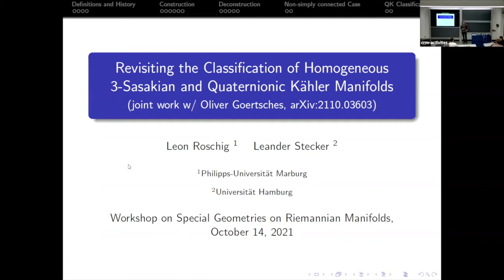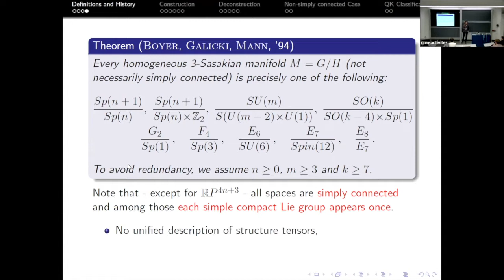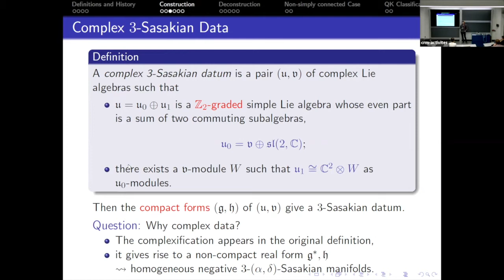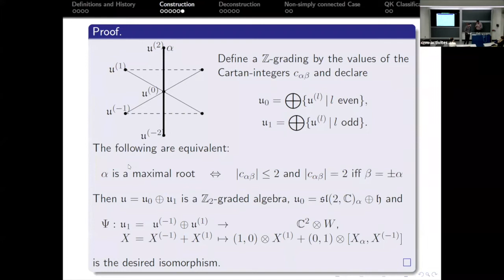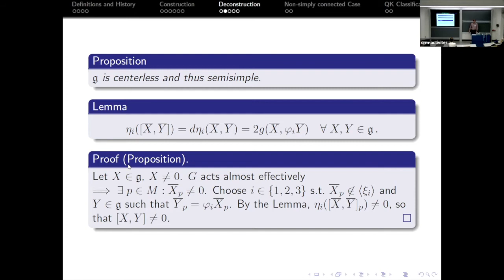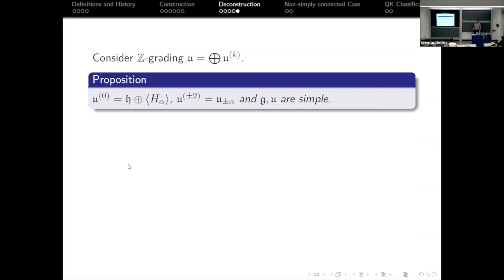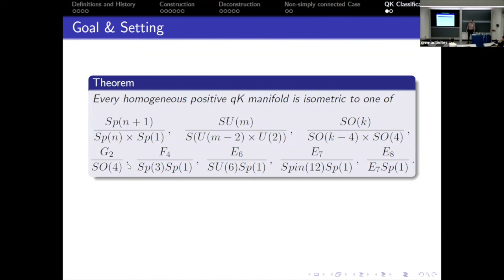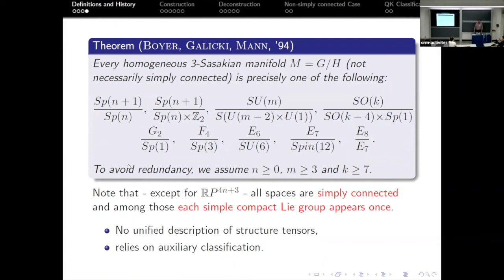Revisiting the Classification of Homogeneous 3-Sasakian and Quaternionic Kähler Manifolds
(15 octobre 2021 / October 15, 2021) Atelier sur les géométries spéciales des variétés riemanniennes / Workshop on Special Geometries on Riemannian Manifolds

Leon Roschig & Leander Stecker (Philipps-Universität Marburg, Deutschland)

Résumé / Abstract: This talk is based on joint work with Oliver Goertsches, see arXiv:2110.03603. We provide a new, self-contained proof of the classification of homogeneous 3-Sasakian manifolds, which was originally obtained by Boyer, Galicki and Mann. In doing so, we construct an explicit one-to-one correspondence between simply connected homogeneous 3-Sasakian manifolds and simple complex Lie algebras via the theory of root systems. We also discuss the non-simply connected case and derive the famous classification of homogeneous positive quaternionic Kähler manifolds due to Wolf and Alekseevskii from our results.